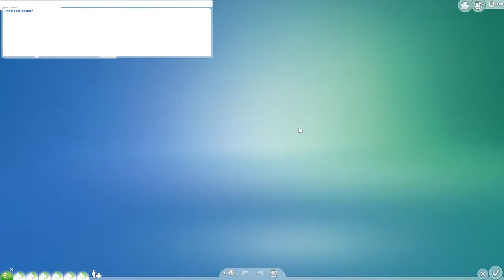The Sims 4 - Grass Roots Challenge- Founder's Lot: Ep. 27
Everyone is growing up!

I am LIVE on Twitch 3 times per week: Wed & Fri @ 7:30 pm MDT and Sat @ 8:00 am MDT

♥ Blizzard: Zylria#1101
♥ Steam: Zylria
♥ Origin: Zylria

Intros to my videos were made by crazyediting
- Awesome to work with! Extremely fast and exactly what I wanted.

Any questions that you cannot find an answer to here please leave me a comment on one of my videos or drop me an email.

Love ya to pieces!
Zylria